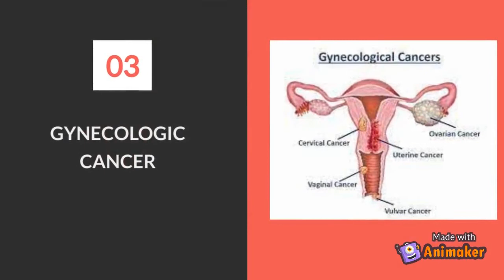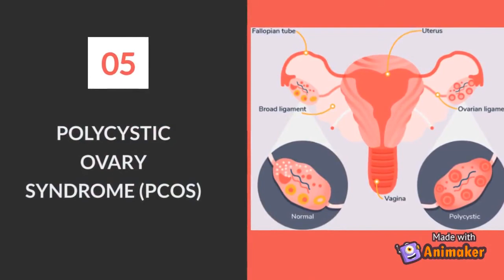Female Anatomy : The Reproductive Organs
Lucture : Mr. Bagus Dwi Cahyono, S.ST., M.kes.

Name   : Alivia Nur Fauziyah
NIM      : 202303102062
Class    : 2B